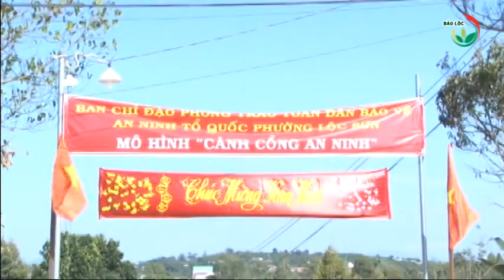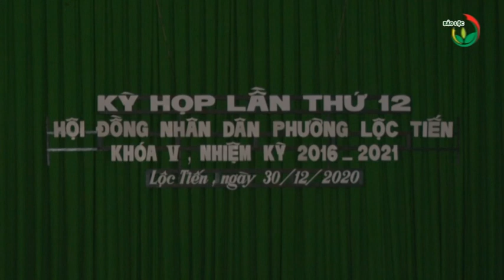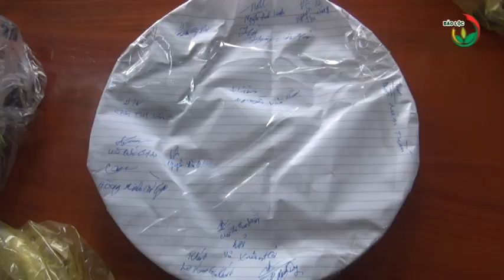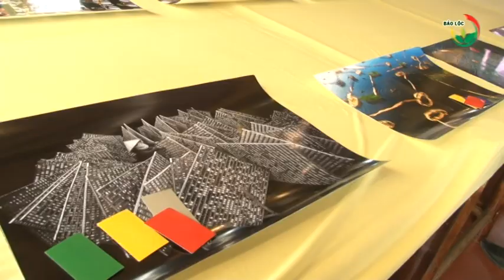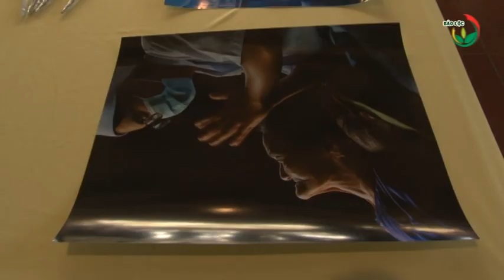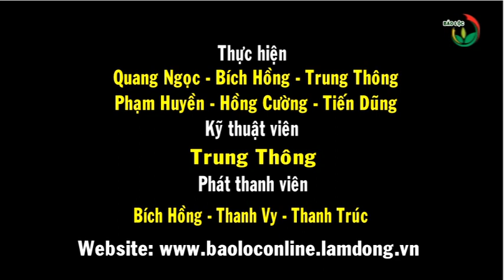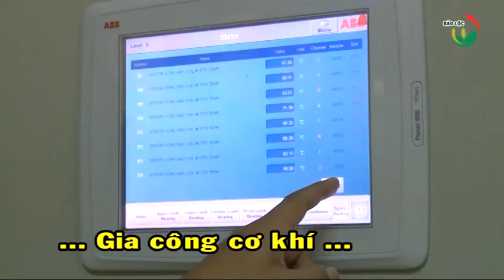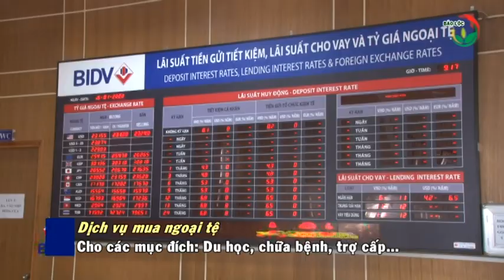Thời sự 05-01-2021